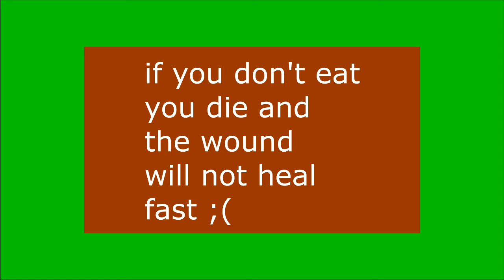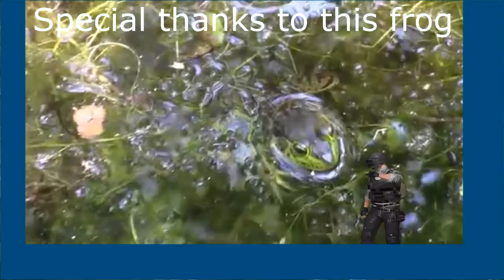how to treat wounds